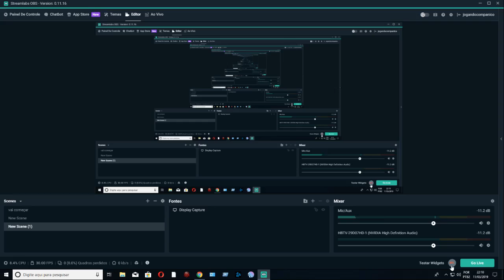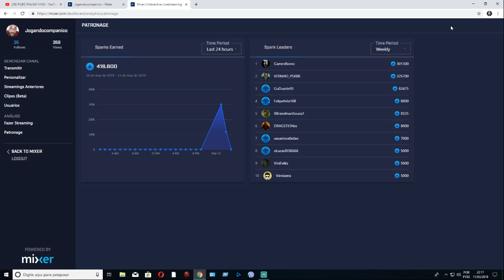RESULTADO PARCIAL DA PROMOÇAO LA NA MIXER